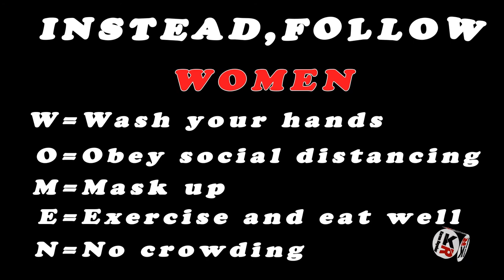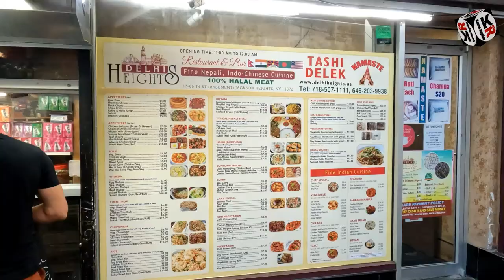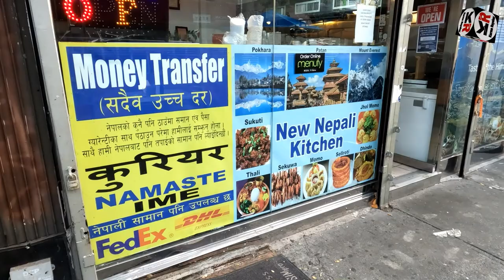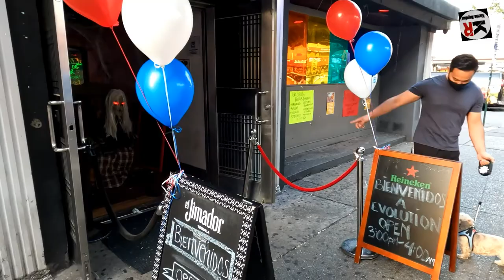This Gopro Hero 10 Footage Shows the Beauty of Jackson Heights in New York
Gopro Hero 10 5K Footage of Jackson Heights New York || ज्याक्सन हाईट || ཨ་རིའི་
This video is of Gopro Hero 10 5K footage of Jackson Heights New York. All the footage are shoot with gopro hero 10.
यो अमेरिकाको न्युयोर्क ज्याक्सन हाईट बिडीयो, गो प्रो हिरो १० बाट खिचीएको हो।
Jackson Heights Queens New York is one of New York City's most ethnically diverse neighborhoods, teeming with indian beauty salons, korean supermarkets, nepali & Tibetan restaurants. There are 167 different language spoken in here and around 60 percent of Jackson Heights residents were born outside of the United States.

(download free footage)

My Gear:
GoPro Hero 10: